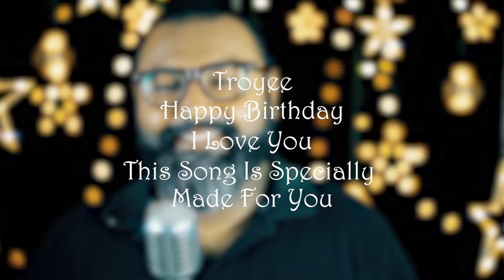Filhall | B Praak Jaani | Cover by Shawon Gaanwala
Shawon Gaanwala covers FILHALL dedicating this song to the precious better half TROYEE ISLAM on her birthday November 18th, 2021. Hope you'll like the cover. Spread love.

Initials:
Cover song performed by Shawon Gaanwala
Cover song music re-arrangement by Safi Mahmud Robin
Audio supported by Studio Bioscope
Video directed by Yamin Elan
Video supported by E-Music

Original song credentials :
Singer & Music : B Praak
Lyrics & composer : Jaani
Director : Arvindr Khaira